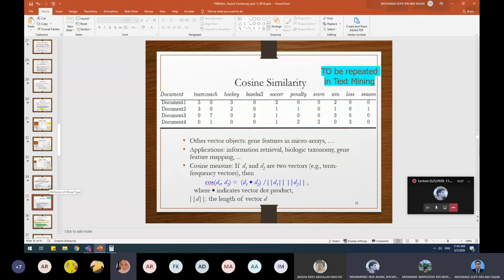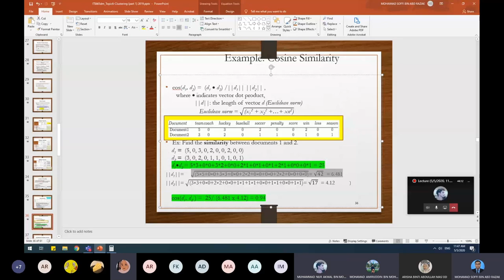Lecture on how to apply dissimilarity between two objects for document (cosine)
Lecture on how to apply dissimilarity between two objects for cosine document